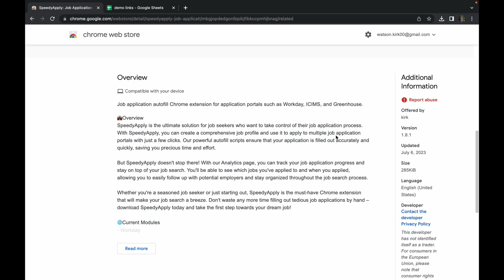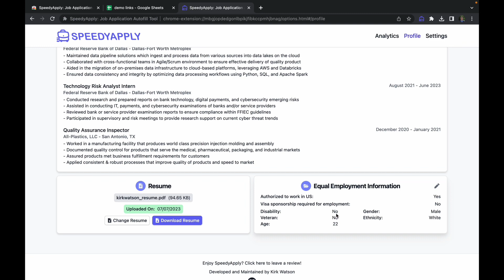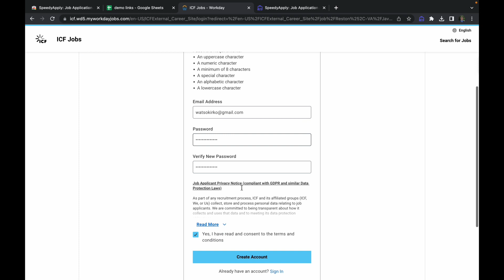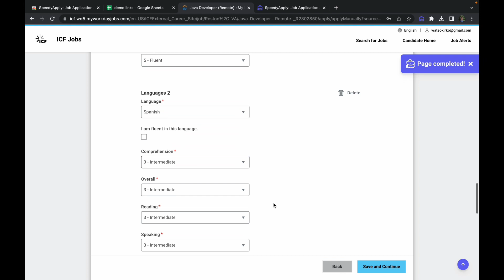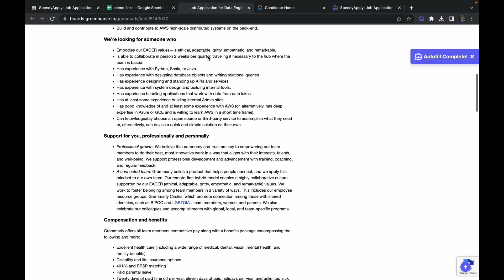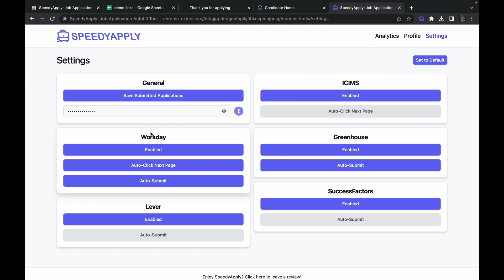SpeedyApply Demo (Job Application Autofill Chrome Extension)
This is a demo for SpeedyApply: Job Application Autofill Tool